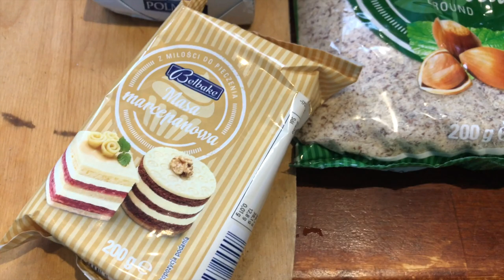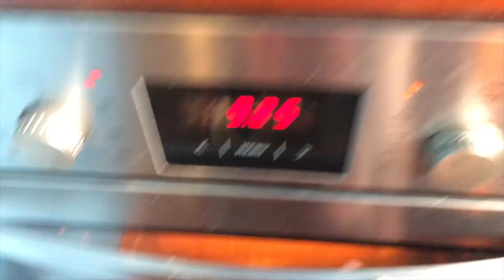Vlogmas#11 Piernik staropolski #2 - pieczemy i dekorujemy! Świąteczny tour po domu, moja Thuinka!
@Moda Ekokreatywna ecofashion second hand
Vlog o eko sposobie na życie i stylu. W tym filmiku upiekę i udekoruję piernik staropolski - ciąg dalszy wykonania piernika z poprzednich vlogmasów! Pokażę Wam stylówki z ostatnich przedświątecznych dni oraz moje dekoracje świąteczne - finalny efekt oraz choinkę eko - a w zasadzie Thuinkę! No i oczywiście będą życzenia dla moich widzów. Zapraszam!

Link do zakupów w Silksilky z moim kuponem zniżkowym dla widzów:
kod promocyjny - MODA10